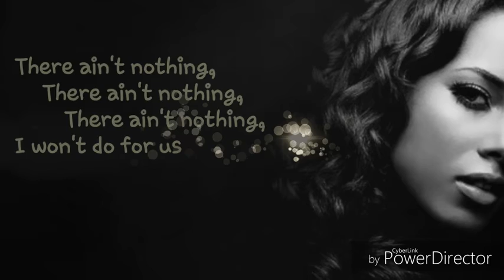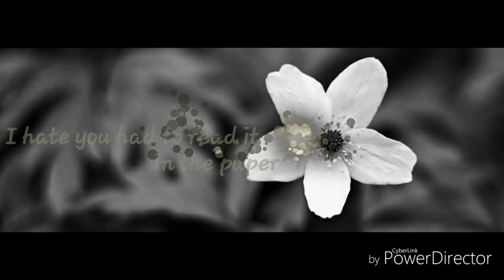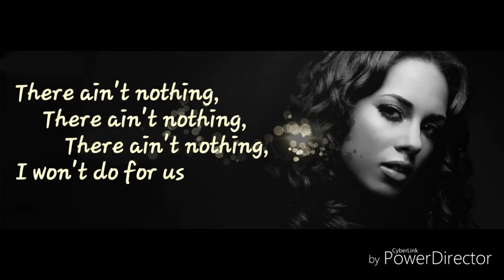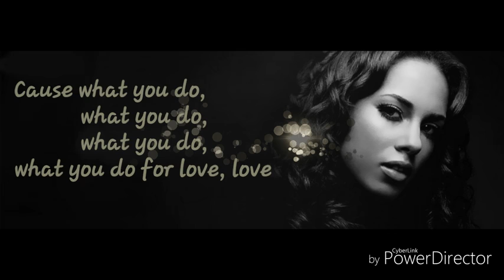What You Do For Love Lyrics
ALICIA KEYS - BLENDED FAMILY LYRIC VIDEO